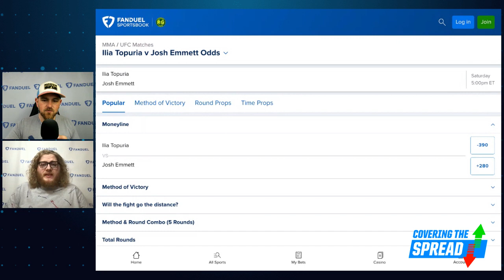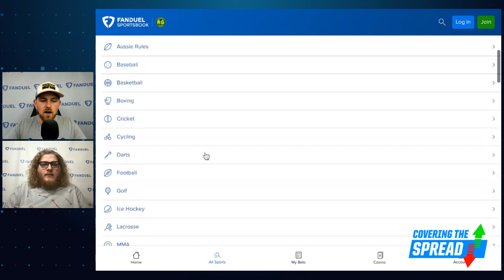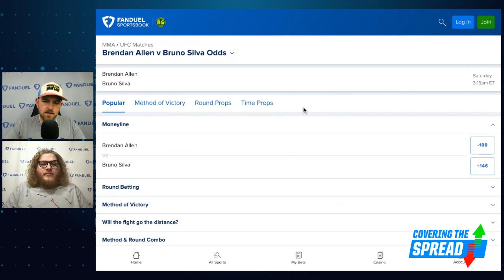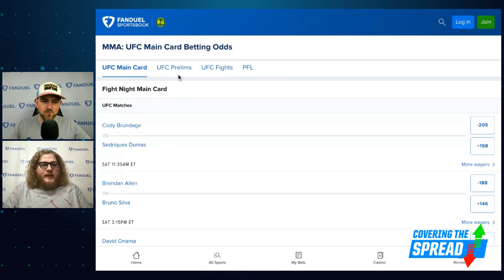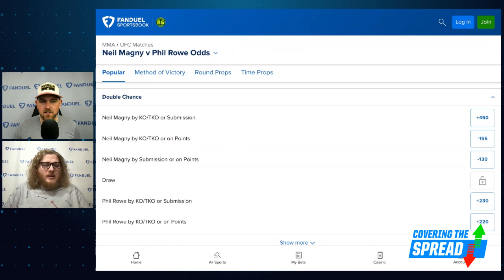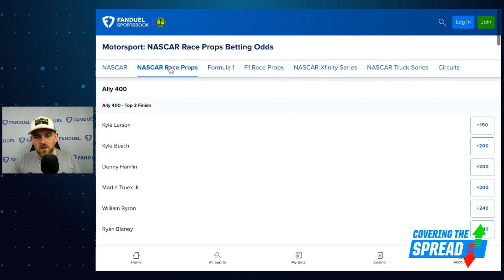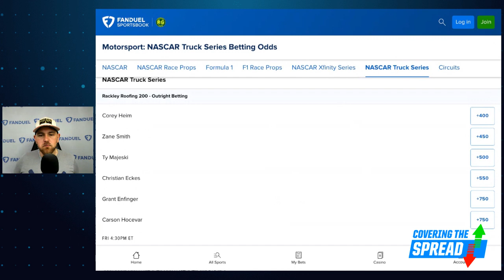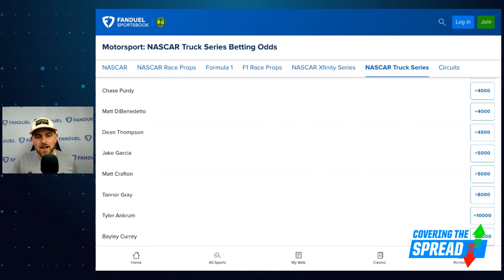Kristaps Porzingis Trade Makes Celtics NBA Favorites PLUS UFC Betting | Covering The Spread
The Boston Celtics became the NBA favorites overnight after acquiring Kristaps Porzingis. Is there any value in their NBA Finals odds at +460 at FanDuel Sportsbook? numberFire's Austin Swaim joins Jim Sannes to break down the trade and outline the impact for the Celtics, Memphis Grizzlies, and Washington Wizards. Later, Swaim discusses his favorite bets for UFC Jacksonville and Sannes details where he's seeing value for this week's NASCAR races in Nashville.

0:00 INTRO
2:50 KRISTAPS TRADE
7:08 UFC PICKS
22:00 NASCAR PICKS